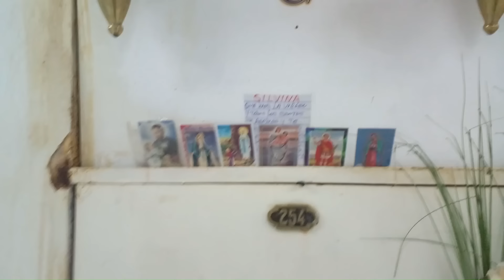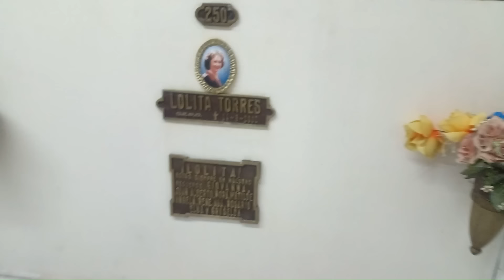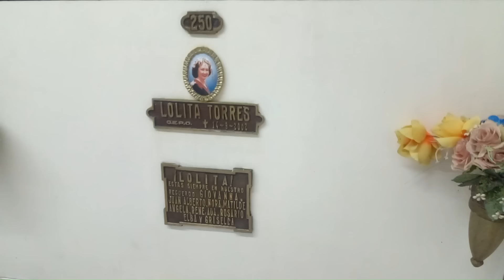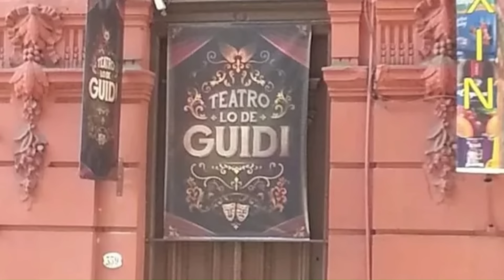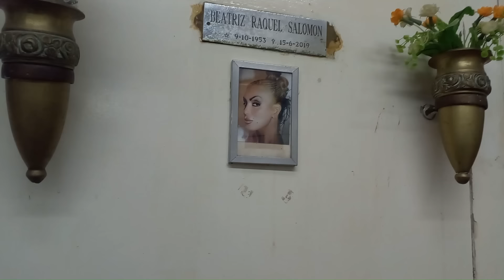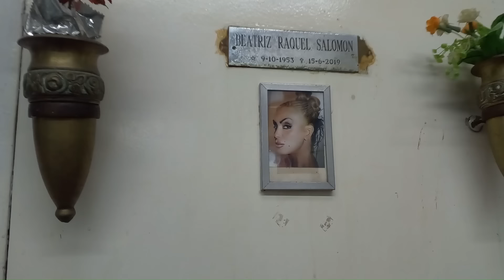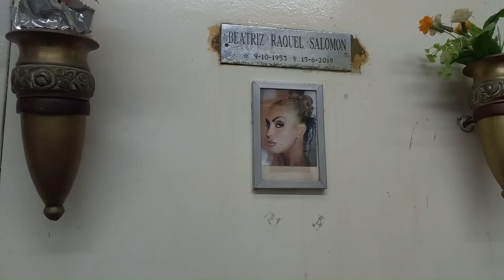TUMBA BEATRIZ SALOMON SILVINA LUNA LOLITA TORRES OSVALDO GUIDI PANTEON DE ACTORES CHACARITA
En esta ocasión tuvimos una nueva oportunidad para entrar al "exclusivísimo" panteón de actores que se encuentra dentro del cementerio de Chacarita en Buenos Aires. Allí encontré tumbas de famosos como la superestrella Lolita Torres, el intrigante Osvaldo Guidi, la "ardiente" Beatriz Salomón, la simpática Nelly Fontan, como así también, la dulce Silvina Luna, que justamente, esta semana se cumplió un año de su partida.
Aquí te enseño como se encuentran sus tumbas.